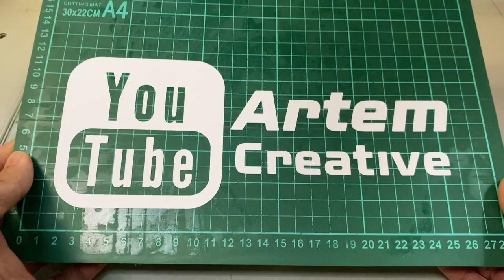(Lanjutan) Modif Mesin CNC Router Buat Cutting Sticker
Setelah dudukan holder mata cutting sticker selesai dirakit maka sekarang tinggal di test buat motong sticker. Kertas sticker yang digunakan adalah kertas sticker jenis vinyl mat lembaran ukuran A4